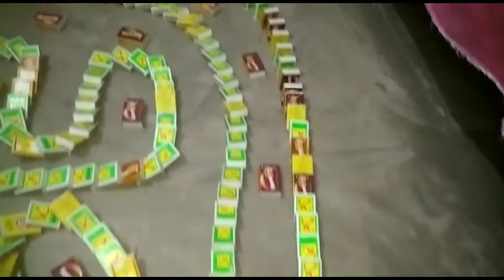I Bulit The Biggest Matchbox Domino || Domino 😱😱💥 (Part-17)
I Bulit The Biggest Matchbox Domino || Matchbox Domino || Domino 😱😱💥